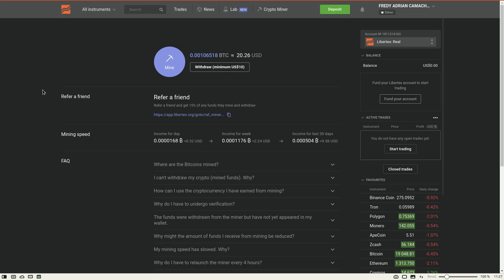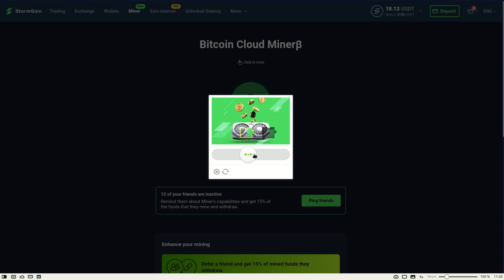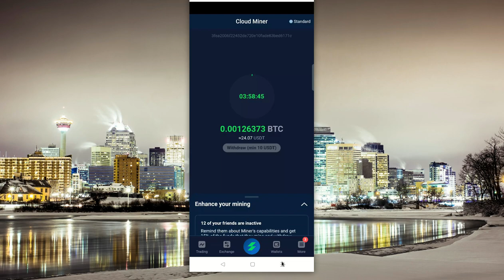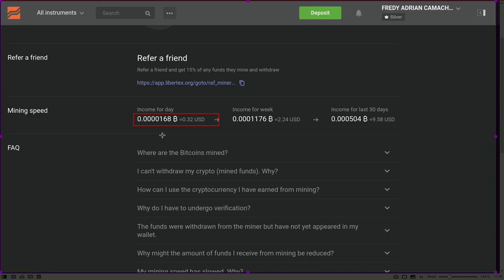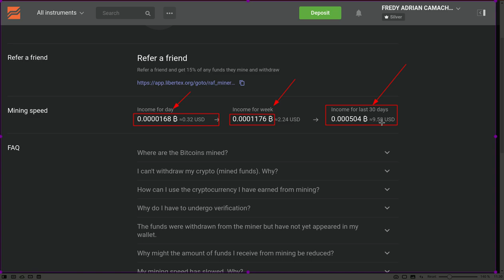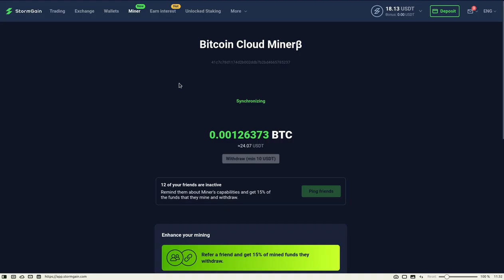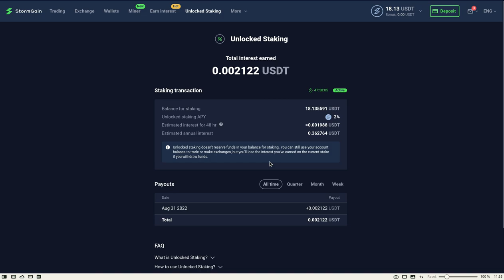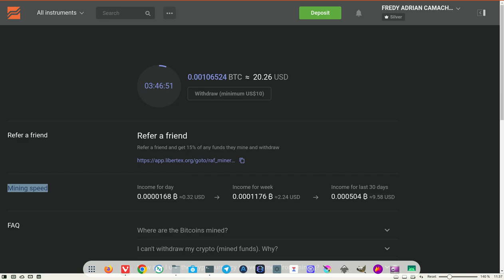𝗠𝗜𝗡𝗔 𝗕𝗜𝗧𝗖𝗢𝗜𝗡 𝗘𝗡 𝗖𝗔𝗦𝗔, 𝗖𝗥𝗬𝗣𝗧𝗢 𝗠𝗜𝗡𝗘𝗥 𝗗𝗘 𝗦𝗧𝗢𝗥𝗠𝗚𝗔𝗜𝗡 𝗬 𝗟𝗜𝗕𝗘𝗥𝗧𝗘𝗫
Hola a tod@s, Bienvenidos a su canal 𝘾𝙧𝙮𝙥𝙩𝙤𝙣𝙤𝙢𝙮, en esta entrega les comparto la manera de minar BTC en casa con sus propios equipos y obtener  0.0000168 B Satoshis, por app recuerden que podemos crear cuentas tanto en 𝗦𝘁𝗼𝗿𝗺𝗚𝗮𝗶𝗻 como en 𝗟𝗶𝗯𝗲𝗿𝘁𝗲𝘅 y obtener satoshis diarios, por dispositivo, en 6 ciclos de 4 horas cada uno, de esta manera podemos por dispositivo y por app al mes obtener 𝟬.𝟬𝟬𝟬𝟱𝟬𝟰 𝗕 satoshis por mes por dispositivo, asi que se pueden usar tablets, celulares, portatiles, y PC de escritorio para el minado de BTC y asi mejorar el performance mensual, Pueden abrir sus cuentas para minar y obtener 5 USD gratis por usar este enlace:

✦  !𝗤𝘂𝗶𝗲𝗿𝗲𝘀 𝗶𝗻𝘃𝗶𝘁𝗮𝗿𝗺𝗲 𝗮 𝘂𝗻 𝗰𝗮𝗳𝗲!
🔑 ₿𝗜𝗧𝗖𝗢𝗜𝗡: 17B58WsPdg2k9nwTWN1gcTy9tquwej7Gve
🔑 𝗘𝗧𝗛𝗘𝗥𝗘𝗨𝗠
𝗘𝗥𝗖𝟮𝟬: 0x17d1dcc02ae89167de3bebd2821af1989f06a9f1